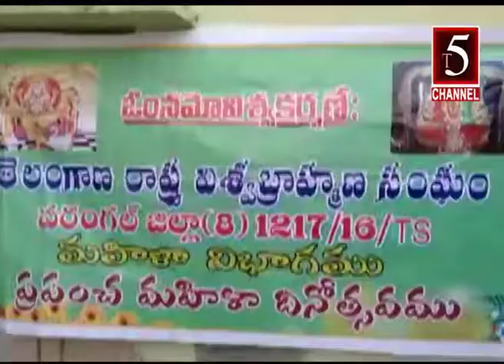mothersday celebration choletti t5 channel 8-3-19